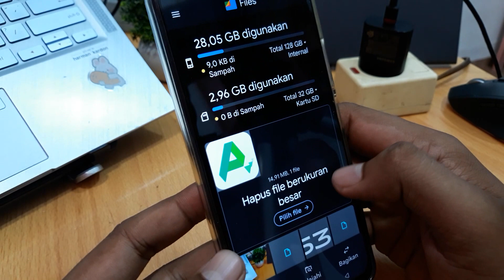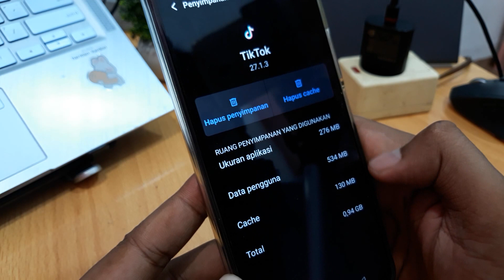Cara Membersihkan Sampah Di Hp Vivo Y12s, Y21, Y15s, Y12 & Y20 Terbaru